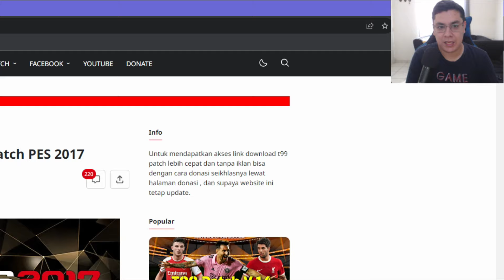PES 2017 T99 PATCH 2024 V15 PC BAJOS RECURSOS PARCHE TODO COMPLETO Y MUCHOS MODS PARA ESTE PARCHE😍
HOLA MIS HERMANOS HOY LES TRAIGO UN PARCHE QUE MUCHOS DE NUESTROS HERMANOS DICEN QUE ES EL MEJOR PARCHE PARA PES 2017 ESTAMOS HABLANDO DEL GRAN PARCHE T99 v15 EN ESTE PARCHE VIENE LA MLS Y LIGA MX COMPLETA AL 2024 ESPERO LES GUSTE😃

🚨INFORMACIÓN DEL PARCHE🚨
👉TENER EL PES 2017 LIMPIO
👉NO SE NECESITAN VERSIONES ANTERIORES
👉NO ES PARA PS3 NI PS4
👉LOS TUTORIALES ESTÁN EN BLOG QUE ESTA EN LA DESCRIPCIÓN DEL VIDEO
👉EN EL VIDEO MUESTRO LAS PLANTILLAS
👉ESTE PARCHE CONTIENE LIGA ARGENTINA LIGA MEXICANA Y MLS

NOTA: SE DESACTIVARON LOS COMENTARIOS PORQUE PERSONAS ESTAN PREGUNTANDO COSAS QUE SE MENCIONAN EN EL VIDEO Y QUE ESTAN EN EL BLOG LOS ACORTADORES LOS PONE EL CREADOR NO YO ESPERO ME ENTIENDAN SALUDOS Y BENDICIONES❤

👉PARA NO TENER PROBLEMAS CON YT EN ESTE VIDEO QUE TE DEJARE AQUI ENCONTRARAS EL LINK DE DESCARGA

CREDITOS A T99 PATCH😃